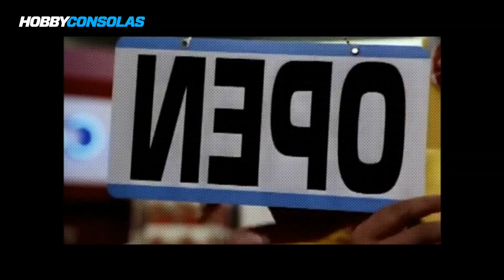7 películas de Navidad alternativas para un año muy rarito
¡Quién nos habría dicho que íbamos a pasar unas Navidades tan extrañas hace un año! De haberlo sabido, nuestros deseos para 2020 habrían sido muy distintos...El caso es que este año, más que nunca, apetece vivir unas Navidades un poco alternativas.
Nuestro consejo es que evitéis las pelis lacrimógenas, aunque magníficas, de todos los años como Qué bello es vivir y en su lugar optéis por otras un poco más "simpáticas" que os permitan disfrutar solos o en familia, con convivientes o allegados (vaya galimatías), de un poco de humor y también algo de sentimiento... pero sin que os llegue a sobrepasar la emoción, que ya hemos tenido mucha.
Y decidnos: ¿cuáles son vuestras pelis navideñas favoritas? Vale El día de la bestia o La jungla de cristal ;)